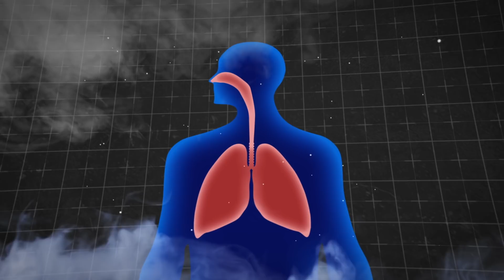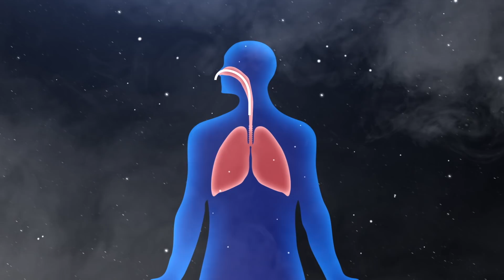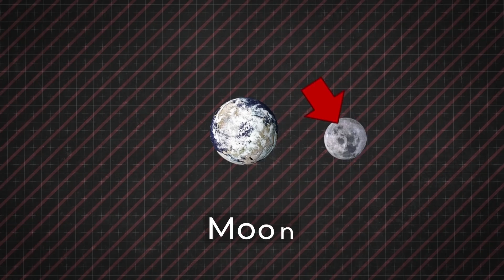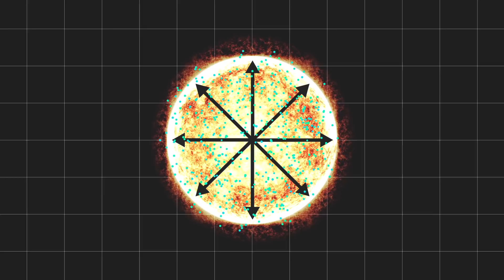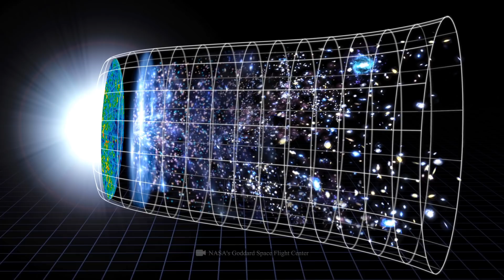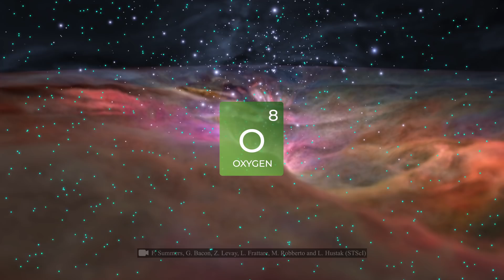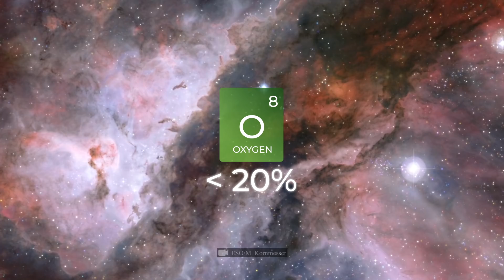What If Space Was Full Of Air?